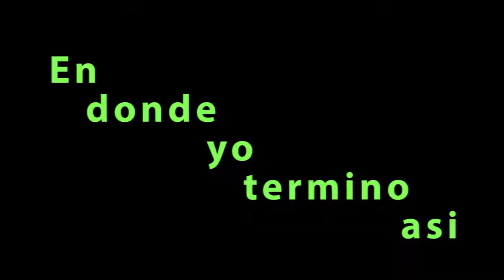Fornite | En busca del mejor selfie c/jaruano99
Si quieres enterarte de más cosas (LEE ABAJO)

Antes era de mi otro perfil pero ahora es de Yosy de Galicia

Yosy de Gominola en Facebook,. Facebook.com/yosydegominola

Mi página de fotografía, por si a alguien se quiere pasar por ella.